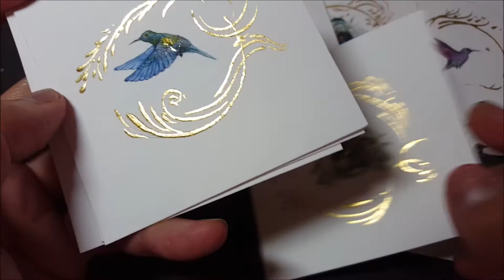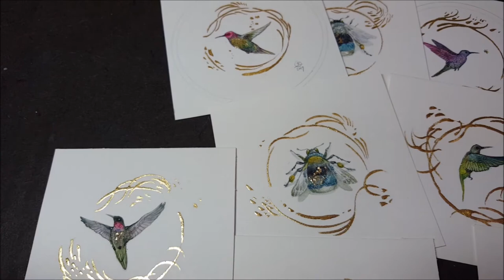Timelapse: Hummingbird Miniature Painting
From a blank piece of paper, to a framed little original painting, using watercolor and gold leaf.